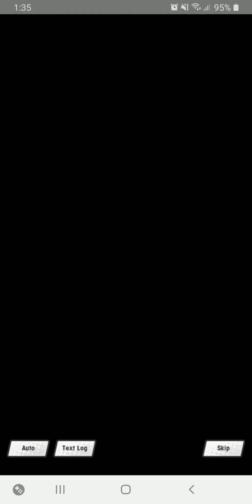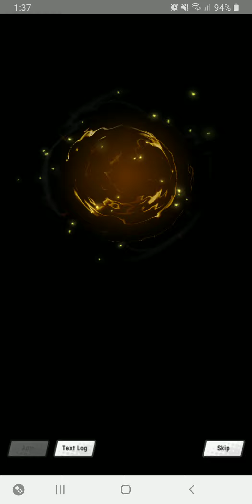[Dragalia Lost: Event] Onslaught Event: Romance Under Siege #1: Story Prologue